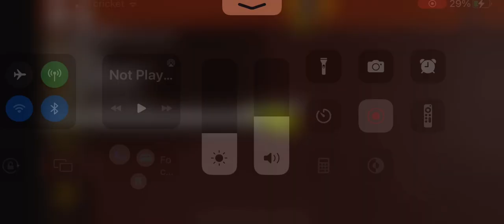Last Day On Earth (Noob Roblox)